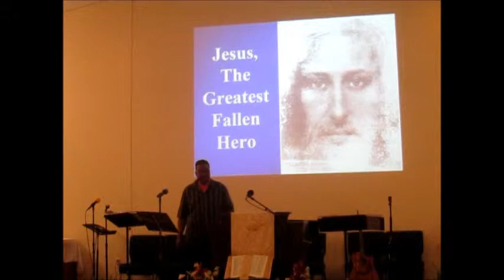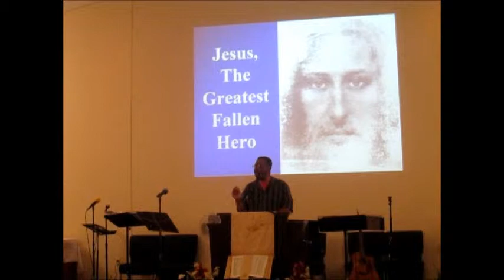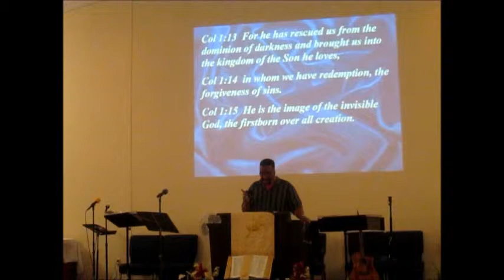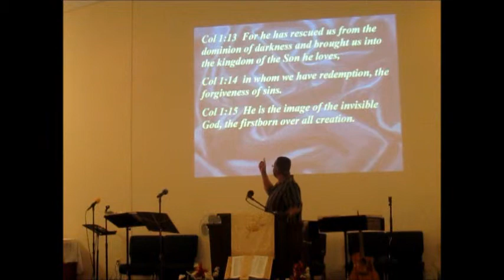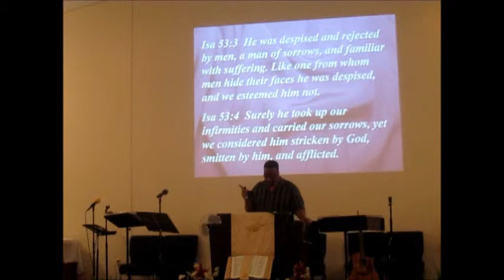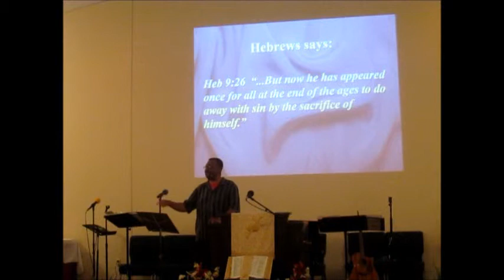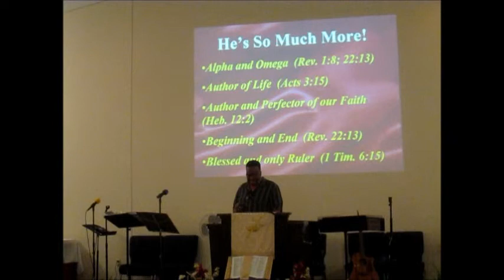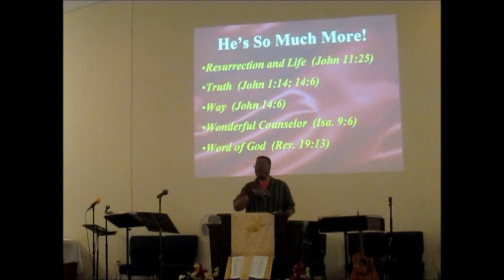Pastor Bill Mulwee's Sermon 6-5-16: Jesus, The Greatest Fallen Hero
I forgot to charge my camera battery. I normally charge it sometime during the week to have a good charge but from now on I will charge it right after church.